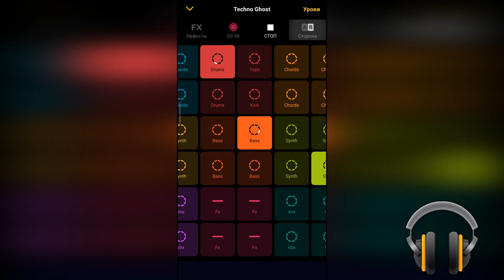Ravel Barada - Techno Ghost (Rmix, Groovepad)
Recorded by Groovepad program, all the bits were vaulted from the first time, maybe some were added by mistake).